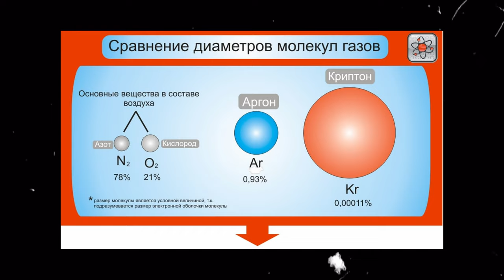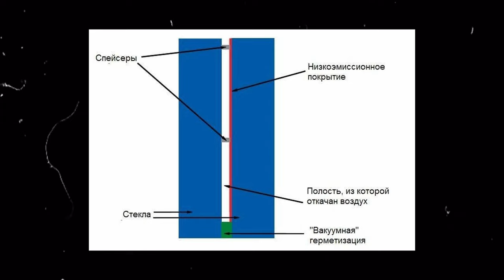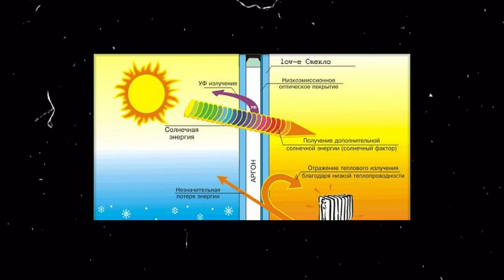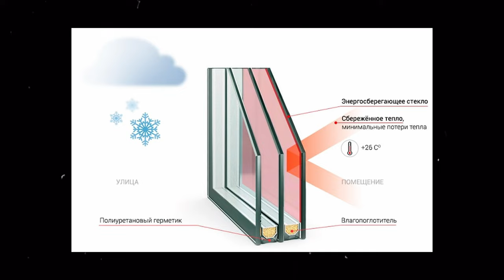ЗАВОД СТЕКЛОПАКЕТОВ | Обзор одного из самых современных заводов в России | #3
В этом выпуске мы посетили один из самых современных заводов в России по производству стеклоизделий

В этом выпуске вы узнаете. Тайминг видео:
0:00 В этом выпуске
2:06 Мировой энергетический кризис 70-х
2:57 Для чего заполнять стеклопакет инертными газами?
4:59 Устройство вакуумных стеклопакетов
6:19 Более легкие стеклопакеты
6:33 Для чего покрывать стекла металлом?
9:07 Джамбо формат и больше
11:43 На заводе по производству стеклоизделий - Модерн Гласс

Мы продолжаем цикл передач про стекло, стеклопакеты и светопрозрачные конструкции.
Постепенно, углубляясь в происхождение материалов предназначенных для остекления домов, вы узнаете на что стоит обращать внимание при выборе конструкций.

Ждите выпуски каждый месяц.

Наша компания проектирует, производит и монтирует светопрозрачные конструкции для домов и квартир о которых рассказывают на каналах
СамыеДорогиеДома ЭлитнаяНедвижимостьМосквы .​​ На всех объектах мы устанавливаем окна, двери, зимние сады, стеклянные крыши премиум-класса для самых требовательных клиентов